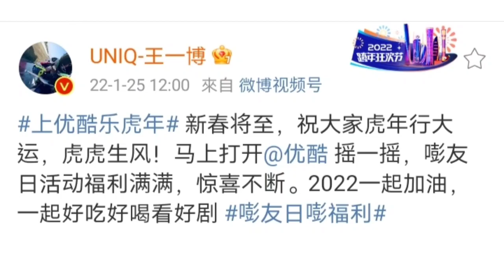優酷 VIP 代言人 王一博 上優酷 樂虎年